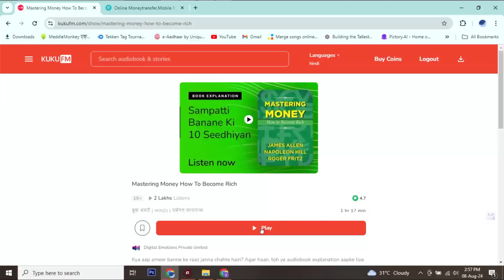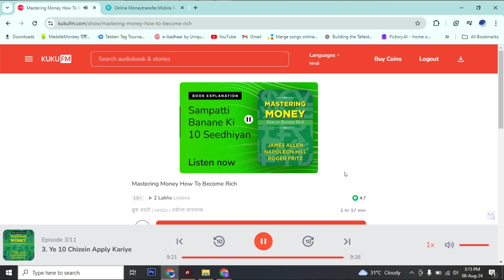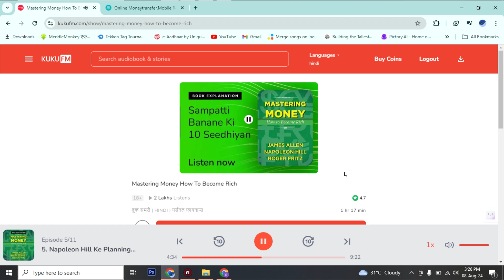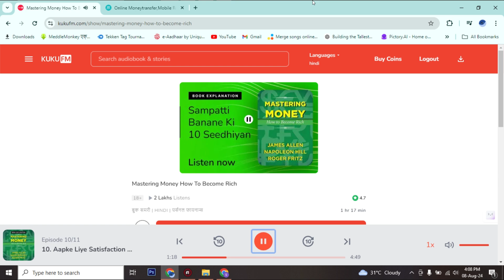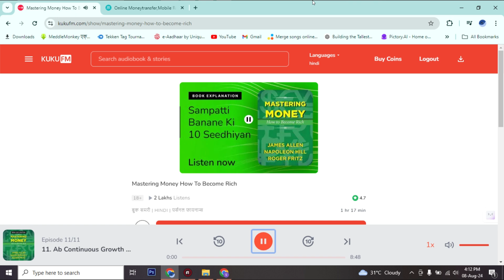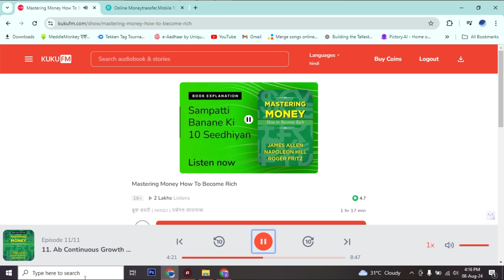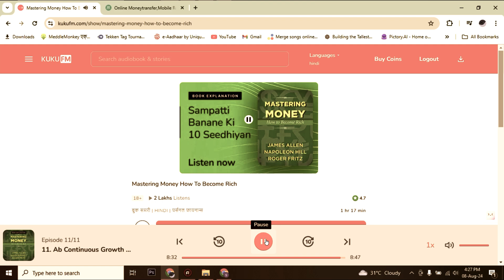sampati banane ke 10 seedhiya (mastering money) ! full book summary !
your quarries :-
money,mastering money,
how to save money,
mastering money management,
mastering the art of raising private money,
mastering your money,
mastering money mindset,
how to make money,
save money,
saving money,
quick financial tips: mastering smart money moves,
inner game of mastering money,
make money,
money management,
money saving tips,
master money,
private money mastery,
mastering money: simple rules for financial freedom,
started making money,mastering,
money mindset,
your quarries :-
12th fail book summary in hindi,
dune summary book 1,
dark psychology,
dune book summary,
dune book,
the art of seduction book summary,
read people like a book summary,
the art of seduction,
how to read a book summary,
how to read a book,
3 body problem,
one better,
3 body problem book summary,
mindset book summary,
paradise lost book,
psychology,
book review,
Robert Kiyosaki,
How to Read a Book,Mindset,
The 48 Laws of Power,
THINK STRAIGHT: Change Your Thoughts, Change Your Life,
How to Read a Book Revised and Updated Edition,
Robert Greene,
The Three-Body Problem,
Dopamine,
Do It Today: Overcome Procrastination, Improve Productivity, and Achieve More Meaningful Things,
Seduction,
Dopamine Detox: A Short Guide to Remove Distractions and Get Your Brain to Do Hard Things,
Read People Like a Book: How to Analyze, Understand, and Predict Peopleâ€™s Emotions, Thoughts, Intentions, and Behaviors,
Gulliver's Travels,
Dark Psychology,
Workbook,
The Wheel of Time,
Manipulation,
Book of Revelation,
Personal development,
Book of Genesis,
Gulliver's Travels,
Essentialism,